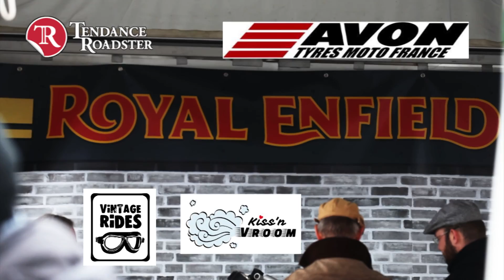Iron Bikers 2016 by Tendance Roadster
Tendance Roadster, concessionnaire Royal Enfield et Mash a engagé une dizaine de motos avec ses clients pour rouler au festival Iron Bikers 2016 au circuit Carole! Voici le résultat de ce grand moment de passion et de partage autour de la moto authentique.